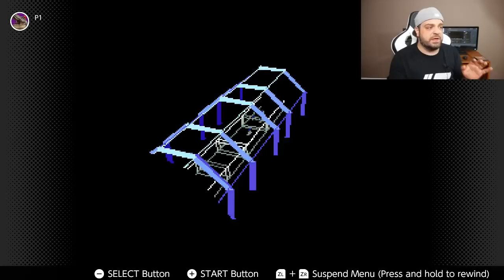SNES Games FINALLY on Switch Online! Playing with Spawn Wave!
SNES games are Finally on Nintendo Switch Online, so we need to take a look at these. Spawn Wave Media joins myself to play some Super Mario Kart online to check the SNES Online games out, and then we take a look at some of the rest of the games for your Switch!